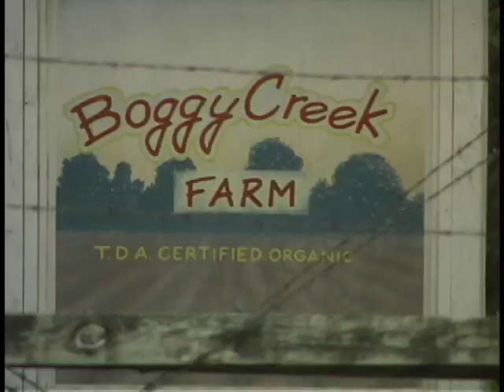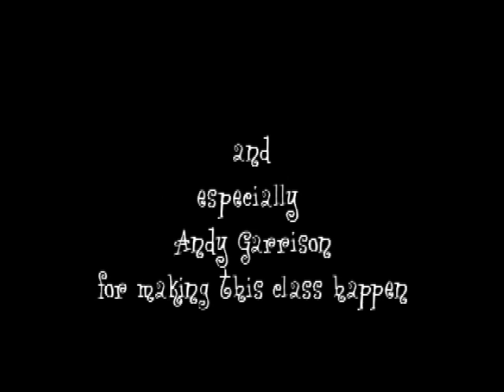Urban Farm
Carol Ann Sayles and Larry Butlers dream was to start a farm in East Austin. A decade later, people all over Austin visit Boggy Creek Farm for organic produce, fresh eggs, and to mingle with the community. Others have joined Carol and Larry over time, like Andrea de Luna, Don Saqaro, Don Lupe, and his wife, Maria. Together, they nurture the land and grow nutritious food for the community.
Director:
Amy Ruth Mullin